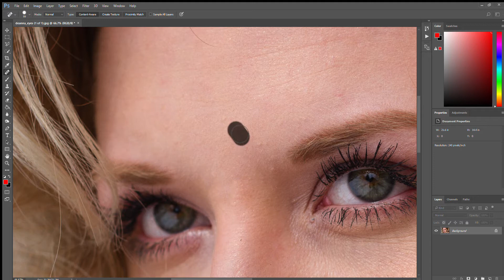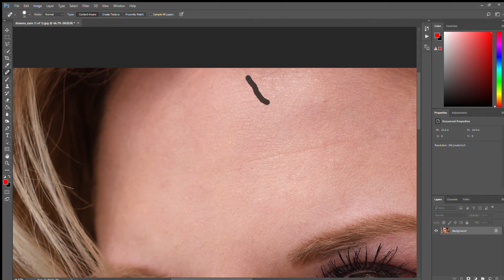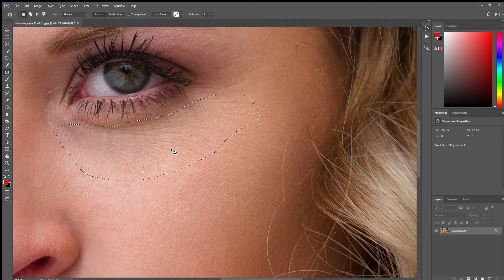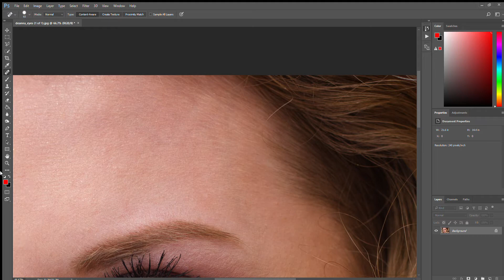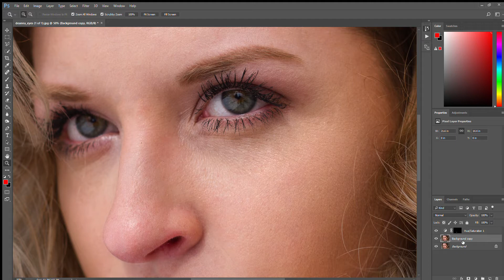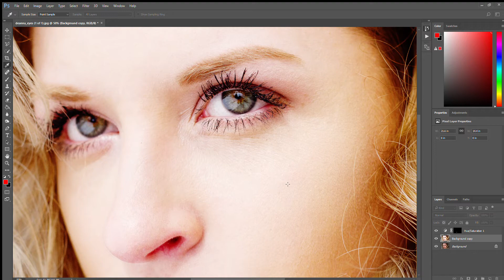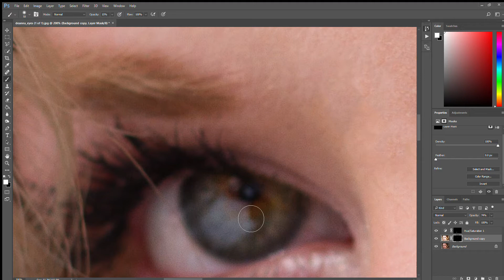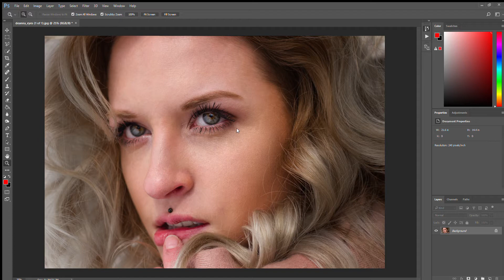Editing a portrait of Deanna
Took a shot of Deanna from alright to awesome in 11 minutes. A little behind the scene peek at how I work. I should probably learn to add my voice to this so you can hear me sing along as I edit.